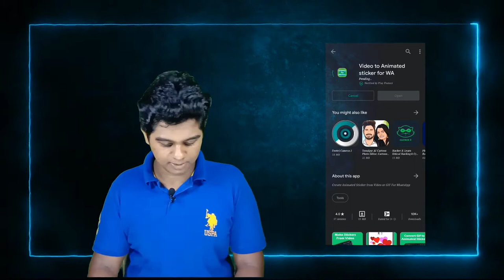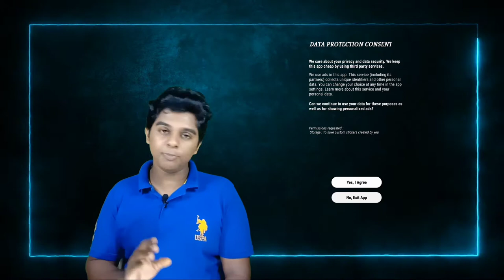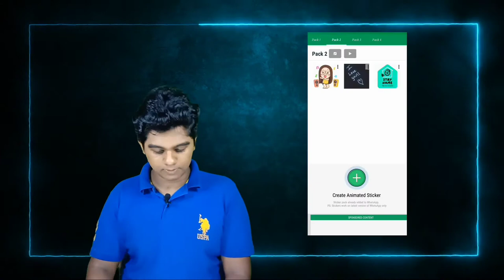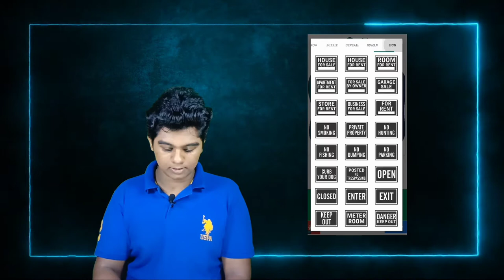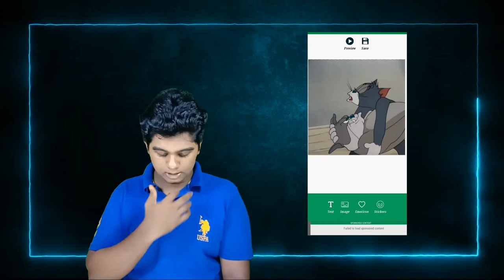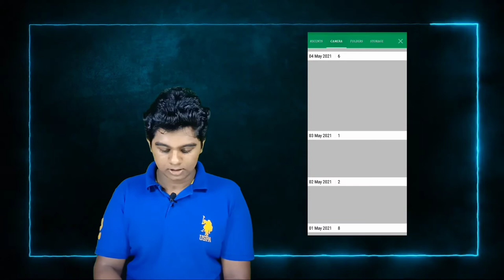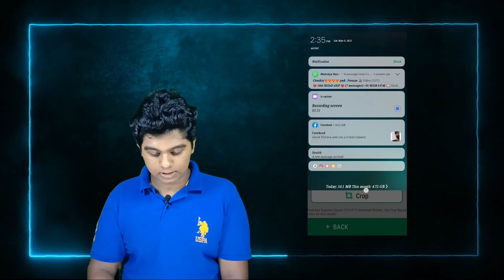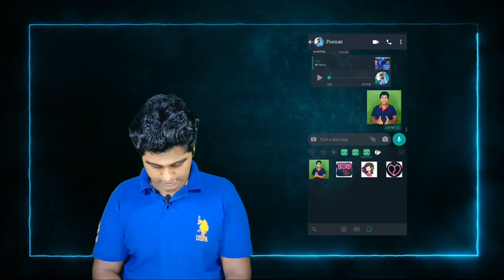HOW TO CREATE ANIMATED WHATSAPP STICKERS | ANIMATED WHATSAPP STICKERS MAKING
💢Our second channel  food Challenger's link 💢

💢Food challenge's insta link 💢
ഈ ചാനലിനെ അല്ല അപ്ഡേറ്റും ഈ ഇൻസ്റ്റാ അക്കൗണ്ടിൽ  ഉണ്ടാവും

💢B tech instagram link💢
 എല്ലാം അപ്ഡേറ്റിസും ഇവിടെ ഇണ്ടാവും

💢lens💢
               :zoom
                Wide
                Normal lens
💢2 type mic💢
       Normal mic
       Wireless mic
                        [using with phone]
 💢Video editing💢
💢Thank you for keep watching our video💢
💢Tags💢